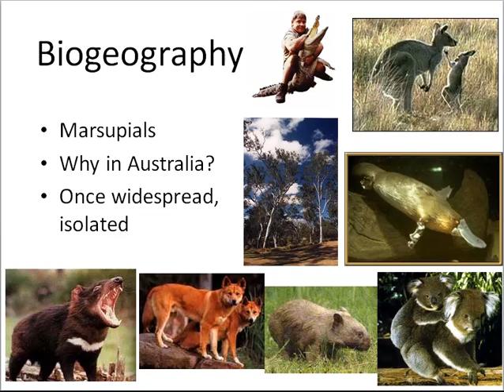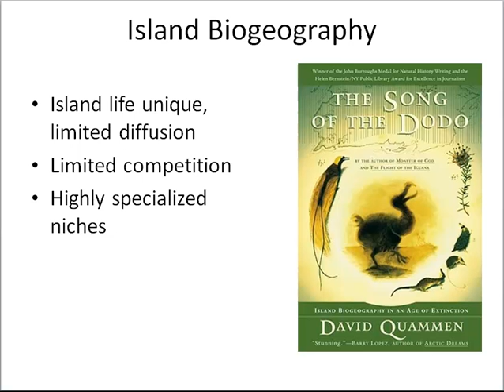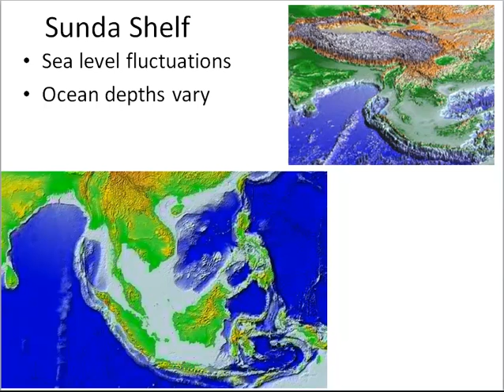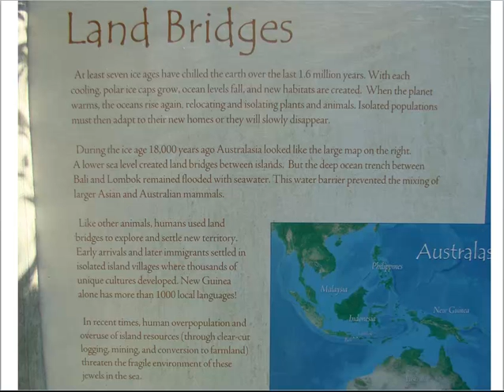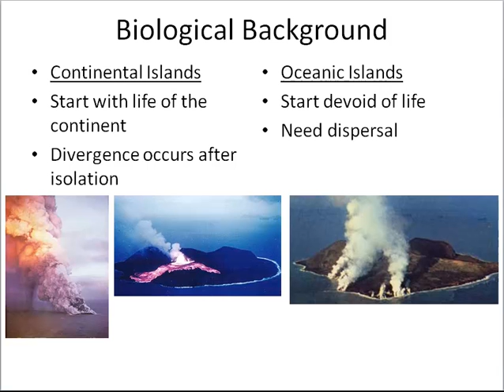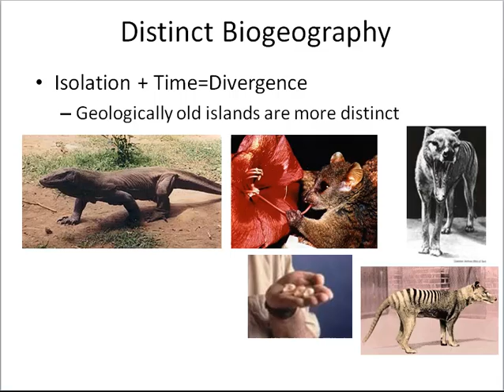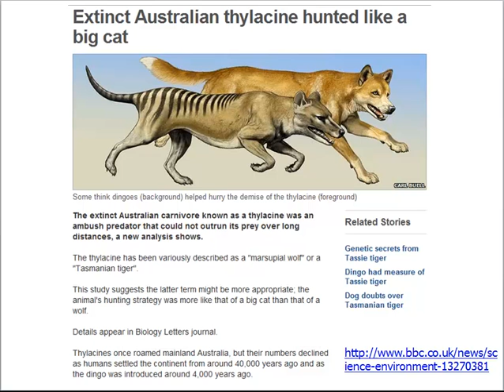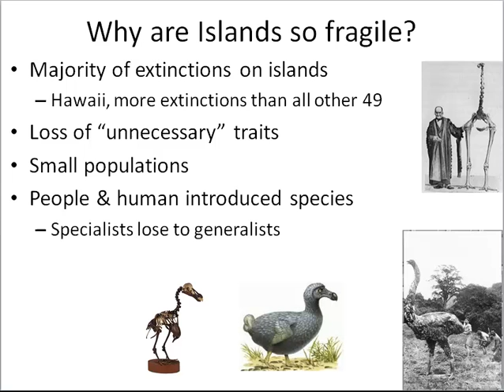Biogeography Part I